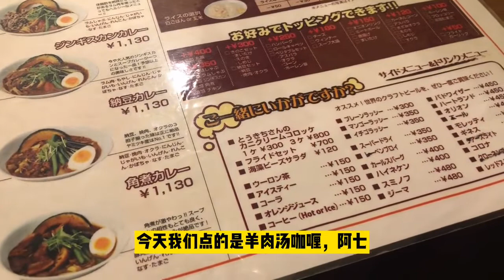日本汤咖喱：福冈在地推荐知名小店《vegespa》